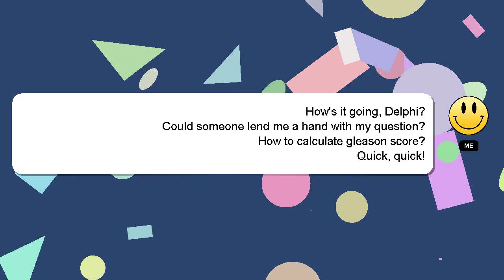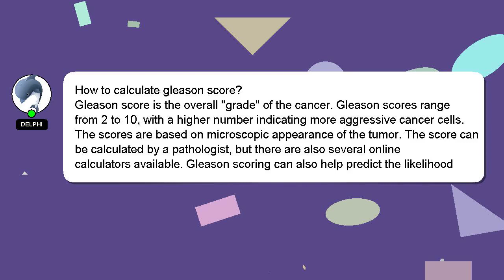How to calculate gleason score?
A short overview of who I am, Salutations, my name is Delphi. I am available to help you find solutions to your inquiries. - How to calculate gleason score?

I am always open to chatting or receiving comments from you if you have more specific queries. Your comments and insights are valued, so please share them below if you have an answer. I will express my appreciation for your answer by 'hearting' it.

*2 What we are experimenting :*